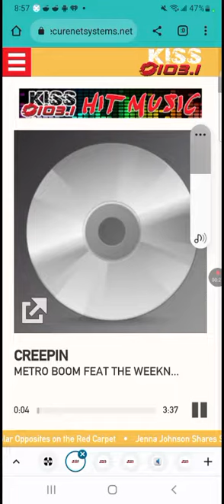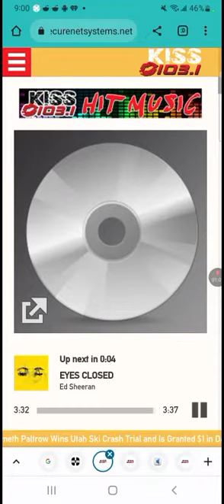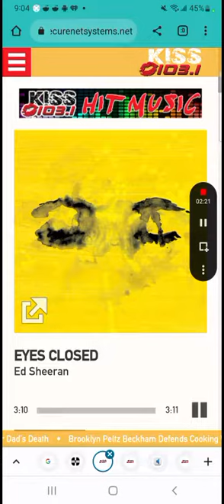March 30, 2023